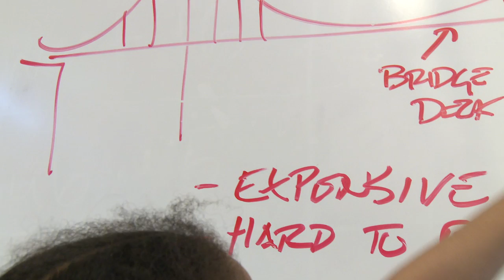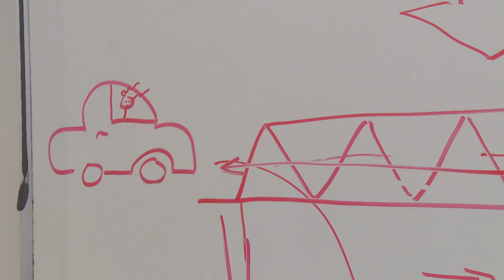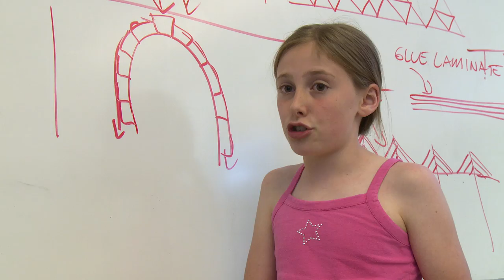Discovery Lab - Explore - Bridge Building